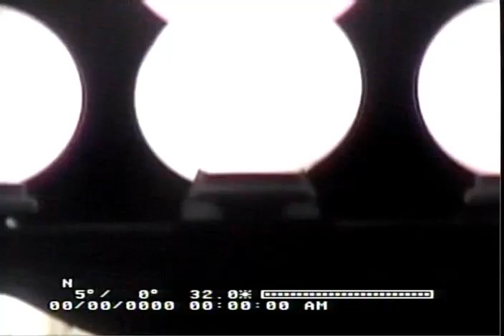Occupy Denver Surveillance Camera Footage October 14 Part 145